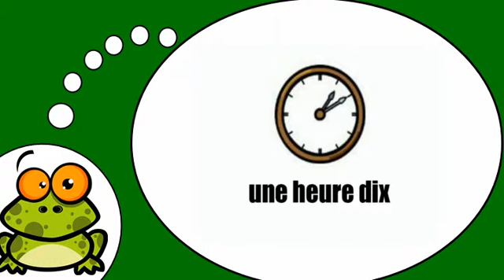J'apprends à écrire # L'heure = Vol1